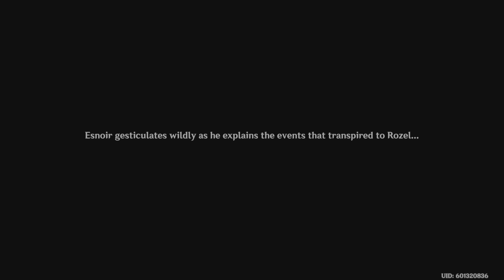Summertime Scales and Tales 7